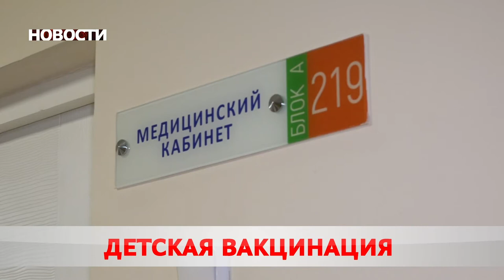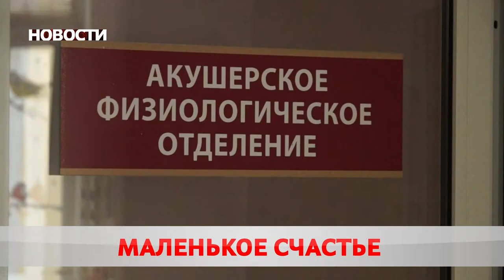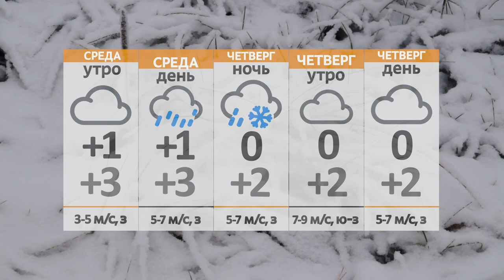Новости 04 01 22